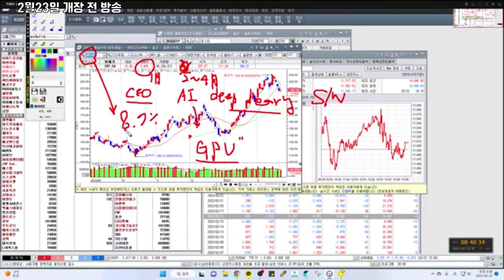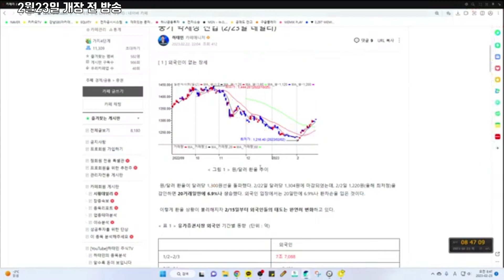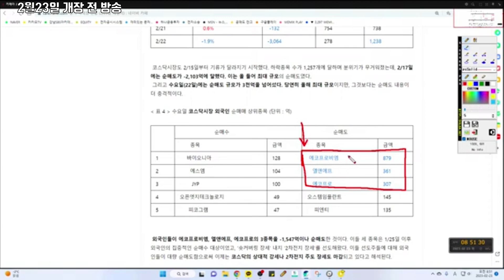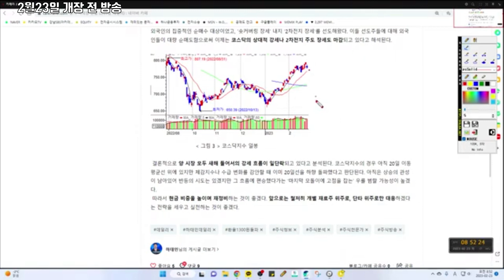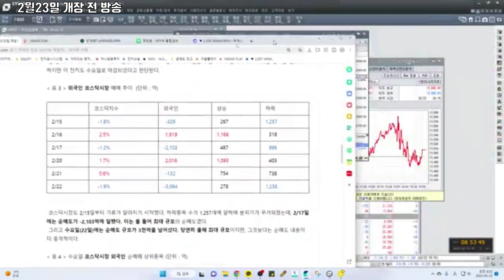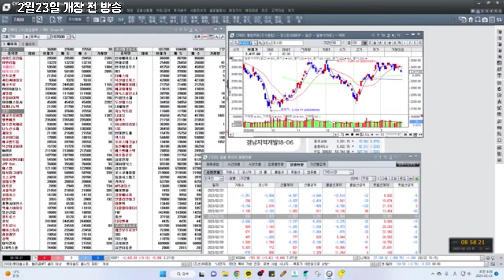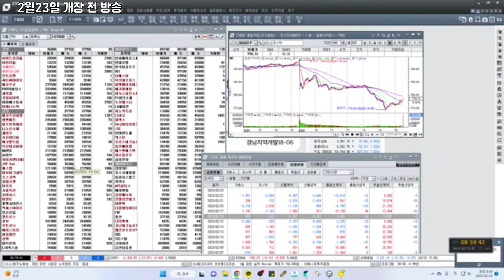[2월23일 개장전 방송] 엔비디아발 호재 등장: 시간외 8% 상승 중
엔비디아 시간외 급등 배경
엔비디아 급등이 우리 증시에 미치는 영향
HBM이란?
위메이드 ‘미르M’ 상황